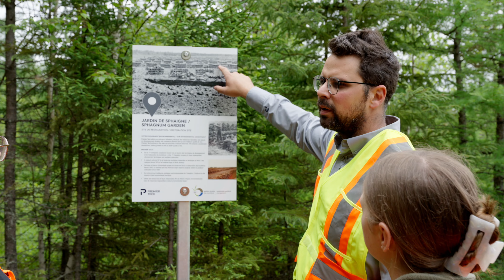Éloïse Goupil - Baccalauréat en chimie de l'environnement et des bioressources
L’étudiante au baccalauréat en chimie de l’environnement et des bioressources Éloïse Goupil a effectué à l’été 2023 un stage au siège mondial de l’entreprise Premier Tech à Rivière-du-Loup, où elle effectue des suivis environnementaux des tourbières opérées et restaurées par l’entreprise. Un stage qui propose une réelle dimension pratique à sa formation en chimie!